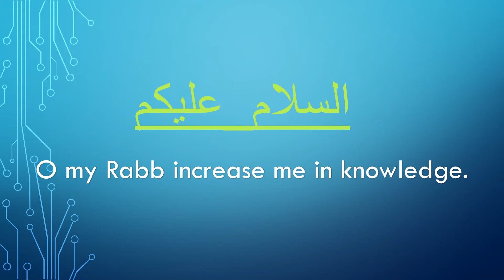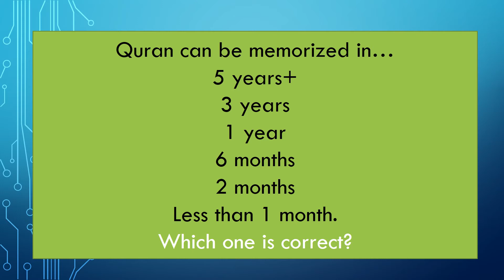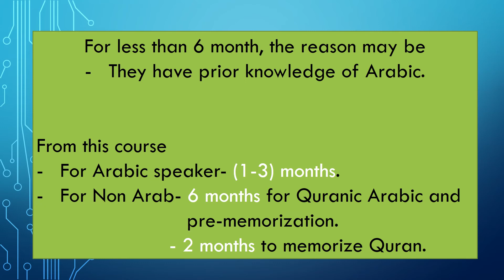16. [Extra] Quran memorized in 10 days. How?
A kid memorized Quran in 10 days. How did he do it?